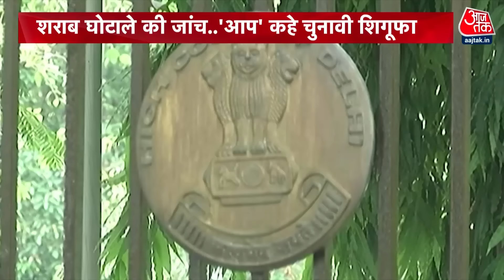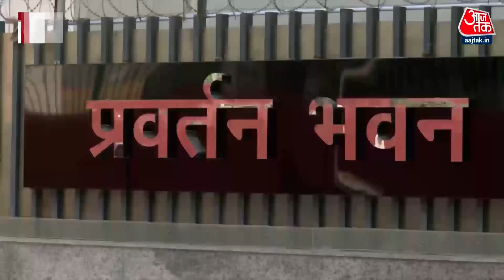Dangal: क्या ED अब CM Kejriwal को फिर से 10वां समन भेजने वाला है? | AAP Vs BJP | Chitra Tripathi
दिल्ली हाईकोर्ट से सीएम केजरीवाल को बड़ा झटका लगा है. गुरुवार को कोर्ट ने कहा कि, उन्हें गिरफ्तारी से राहत नहीं है. दरअसल ED के समन पर केजरीवाल पूछताछ के लिए नहीं पहुंच रहे थे, उन्होंने कोर्ट से इस बात की श्योरिटी मांगी थी कि अगर वह पूछताछ के लिए जाते हैं तो उन्हें गिरफ्तार नहीं किया जाएगा. इस पर कोर्ट ने कहा कि, समन के जवाब में केजरीवाल को ईडी के सामने पेश होना होगा, उनकी गिरफ्तारी पर रोक नहीं है.